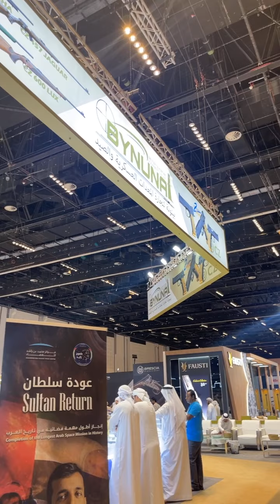مسدس براوننق هاي باور الامريكي 🇺🇸 High Power pistol, American made